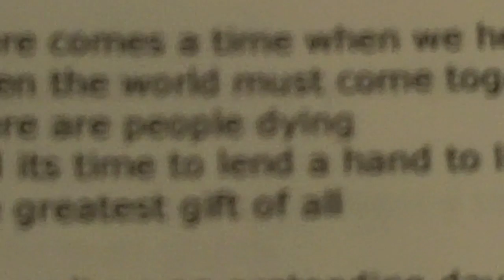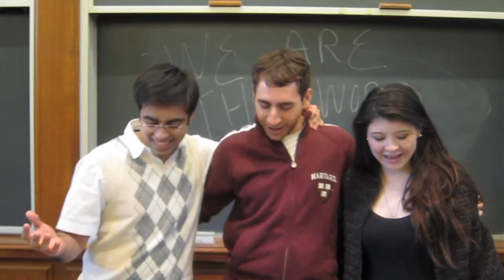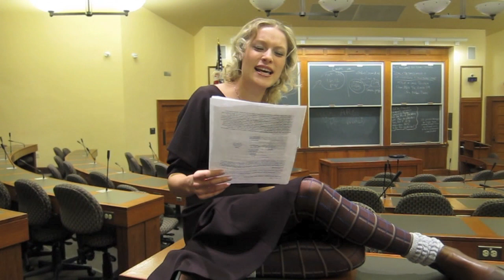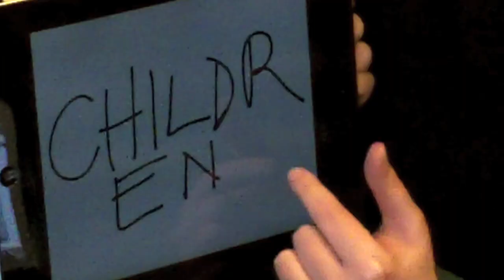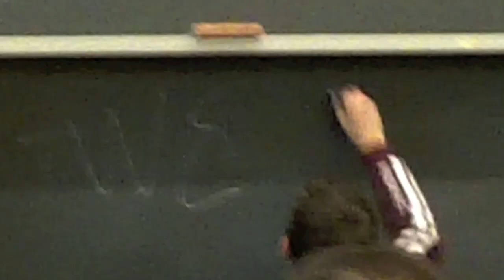We are the World (USA for Africa) Parody - Harvard LLM 2012 Class Video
This video is a parody of the original song. Audio of original song used.

Copyright is however hereby reserved in the images, recordings and the overall expressions and feel of this video, with the exception of the lyrics and audio of "We are the World" and "invisible Touch" used in the video.